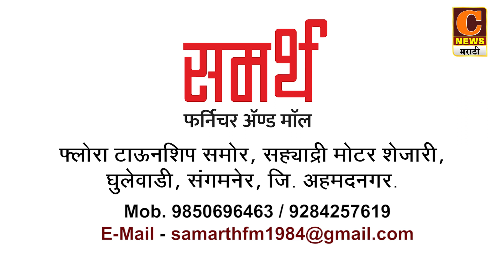लोणी - कांदा निर्यातीवरील बंदी केंद्र सरकारने उठवली, ३ लाख मेट्रीक टन कांदा निर्यातीला दिली परवानगी